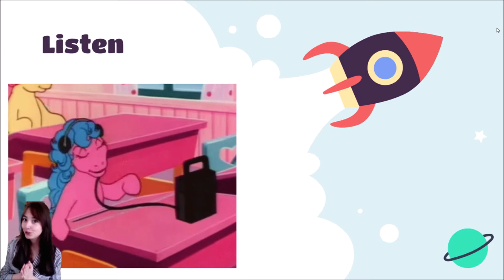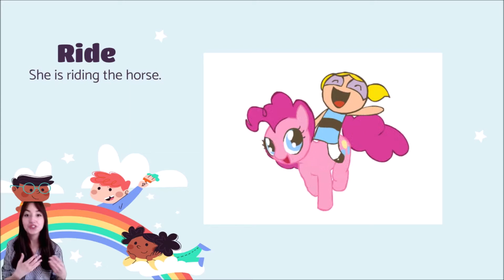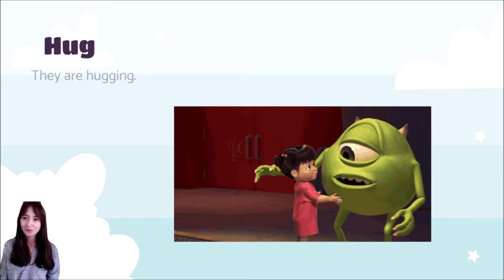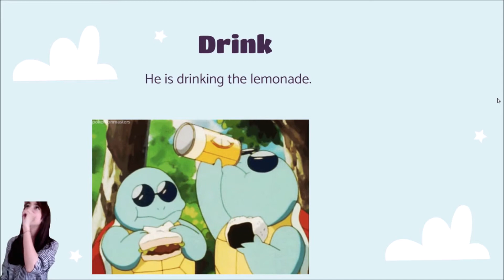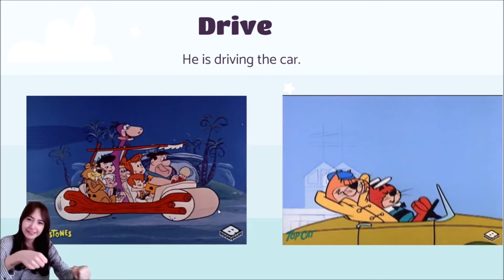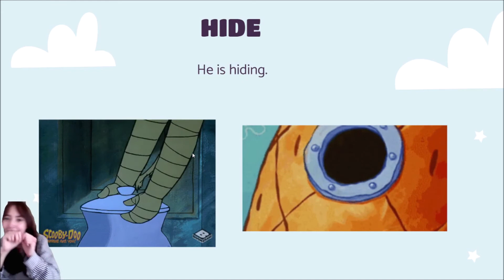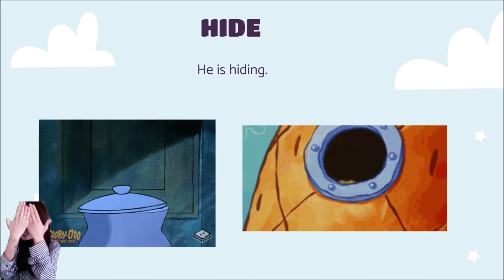Let's learn the Action Verbs in 8 minutes!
- Last week, we started to learn some of the Action Verbs and in this video, we are going to continue to learn them! If you watch the video, you will be able to build small sentences by using the Action Verbs! I hope I see you soon!💖🦋🎉🎂